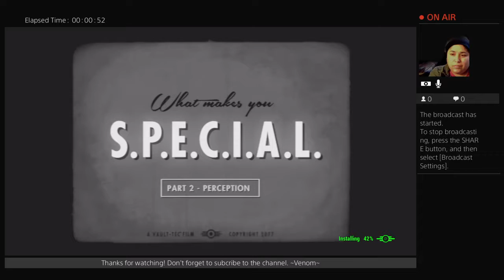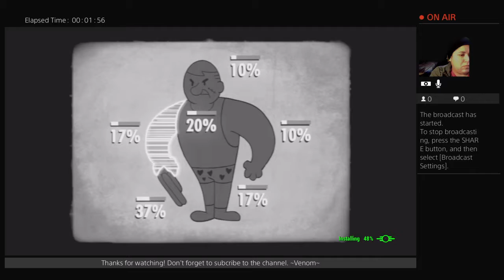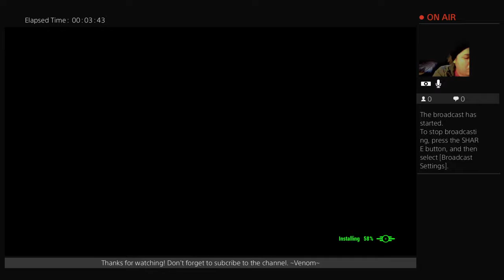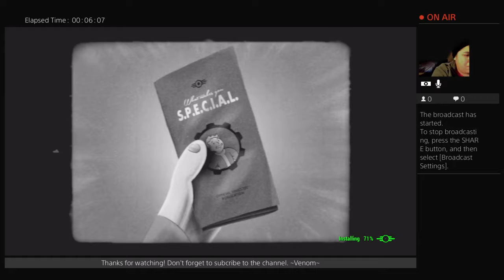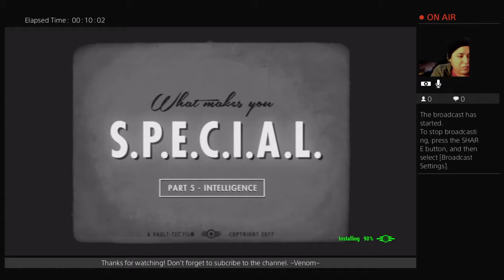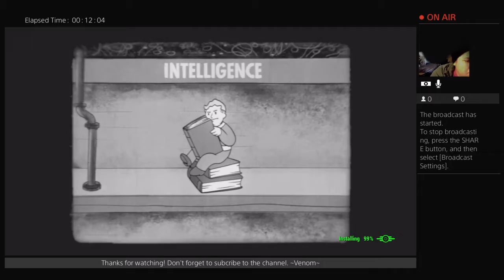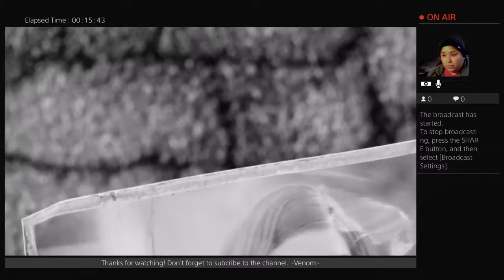Fallout 4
Got Fallout 4 in the mail today. Trying something new  (to  me)